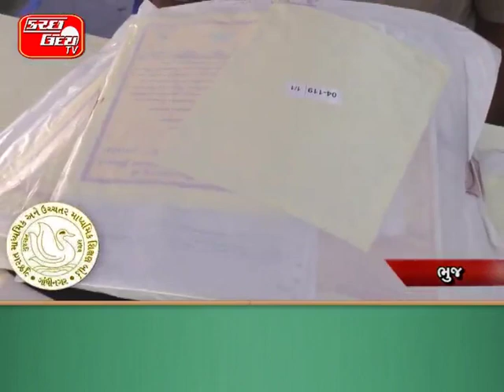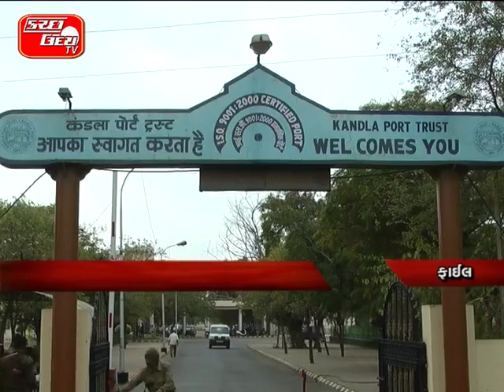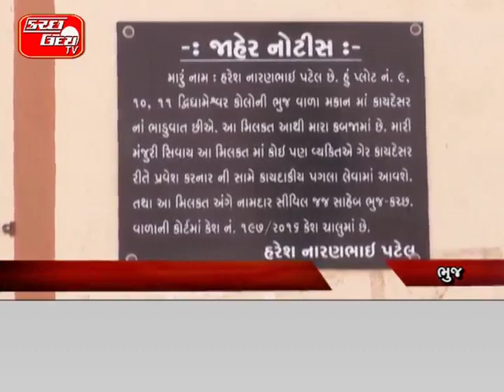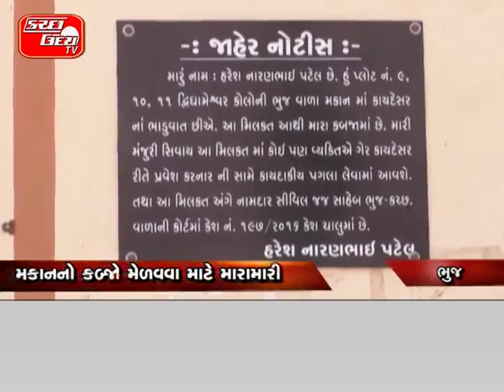KUTCH UDAY TV NEWS 11 05 2017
ગુજરાત માધ્યમિક અને ઉચ્ચત્તર માધ્યમિક શિક્ષણ બોર્ડ દ્વારા આજે ધો. ૧ર સાયન્સનું પરિણામ જાહેર કરવામાં આવ્યું….. કચ્છ જિલ્લાનું પરિણામ ૮૭.૬૮ ટકા…. કચ્છમાં એ-વન ગ્રેડ મેળવવામાં 6 તેજસ્વી તારલાઓને સફળતા... KU/TV

ભારતીય જાળસીમામાંથી ઝડપાઇ ૧ પાકિસ્તાની બોટ…નળક્રિક નજીકથી ૧૦૮
બટાલિયને ઝડપી પાડી બોટ…બોટમાં સવાર ૬ પાકિસ્તાની માછીમારો પણ ઝડપાયા…૬ પાકિસ્તાની માછીમારોમાંથી ૧ બાળકનો સમાવેશ…કોટેશ્વર લઇ અવાતી પાકિસ્તાની બોટ મધ દરિયે ડૂબી… KU/TV

કેન્દ્રિયમંત્રી પુરૂષોત્તમ રૂપાલા પહોચ્યા કચ્છ….આવતી કાલે મોબાઈલ લવાખાનું મૂકશે ખુલ્લુ…વિરાણીમાં યુવા મહોત્સવમાં આપશે હાજરી…સમય વહેલા પહોચતા વોક-વેમાં કર્યુ વોકીંગ… KU/TV

ગાંધીધામ દુષ્કર્મકાંડમાં આવ્યો નવો વળાંક…પીડિત પરિણિતા અને તેના પતિ સામે ફરિયાદ…૬૮ લાખની વિશ્વાસઘાત ઠગાઈનો આરોપ…મકાનના દસ્તાવેજ ન બનાવીને કરી ઠગાઈ… KU/TV

ભુજનાં માધાપરમાંથી ઝડપાયો વિદેશી શરાબ…ડી.જી વિઝિલન્સની ટીમ દ્વારા પડાઈ રેઈડ…રૂ.૧૦,૨૦૦નાં મુદ્દામાલ સાથે ૨ની ધરપકડ… KU/TV

બીએસએફના ૨ જવાનો હની ટ્રેપમાં ફસાયા…આઈએસઆઈ માટે કરતા હતા જાસુસી…સિરક્રિક વિસ્તારમાંથી અપાતી હતી માહિતી..પાકિસ્તાન સહિતના દેશોમાં થઈ વાતચીત..બન્નેની કરાઈ રહી છે કડક પુછપરછ… KU/TV

પ્રા.શિક્ષકો માટે યોજાયો વિકલ્પ કેમ્પ…૧થી ૫ના ૧૭૪ શિક્ષકોને મળ્યો વિકલ્પ…હવે ધોરણ ૬થી ૮માં કરાવાશે અભ્યાસ…૨૩૬ અરજીઓમાંથી ૧૭૪ રખાઈ માન્ય… KU/TV

આવતીકાલે મળસે કેપીટીની બોર્ડ બેઠક…બેઠકમાં મહત્વના નિર્ણયને અપાશે બહાલી..સ્માર્ટ સિટી-૨ અંગે લેવાઈ શકે છે નિર્ણય…જેટીના પ્રશ્નો ઉકેલવા થઈ શકે છે ચર્ચા… KU/TV

ભુજ એપીએમસીની ચૂંટણીના ભરાયા ફોર્મ…ભાજપ-કોંગ્રેસ પ્રેરિત ઉમેદવારો ઉમટ્યા..જિલ્લા ભાજપ પ્રમુખ દ્વરા પણ ભરાયું ફોર્મ…આગામી ૨૪મીએ યોજાશે મતદાન પ્રક્રિયા… KU/TV

ગજાડમાં ગૌહત્યા બાદ ગૌપ્રેમીઓની રજૂઆત…ગામના જ ખેડૂતે આપ્યું હતું ઝેરી ખોરાક…ખેડૂત વિરૂદ્ધ કાર્યવાહી કરવા ઉઠી માંગ…કલેક્ટરને આવેદનપત્ર આપીને રજૂઆત… KU/TV

૬૦૦ કરોડનું ફુલેકું ફેરવનાર ફરી વિવાદમાં…મકાનનો કબ્જા મેળવવા માટે મારામારી…એનસીસી કંપનીએ આપ્યો હતો મકાન…મકાન ખાલી ન કરાતા થઈ મારામારી… KU/TV

ભુજને વધુ વિકસીત બનાવવાનું આયોજન…સંસ્થાઓ અને વહીવટી તંત્રએ કસી કમર…૨૦૨૨માં ભુજ કેવુ હશે તેની કરાઈ કલ્પના… KU/TV

નરસિંહજી ભગવાનની ઉજવાઈ જન્મજયંતિ…મહિલા મંડળ દ્વારા કરાયું આયોજન…કેક કાપીને પ્રસાદીનું કરાયું વિતરણ..KU/TV